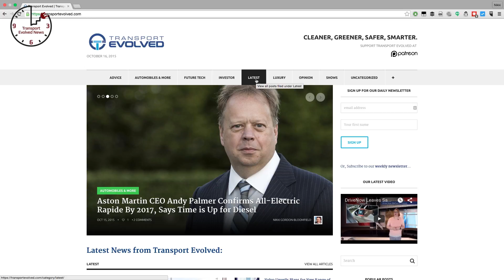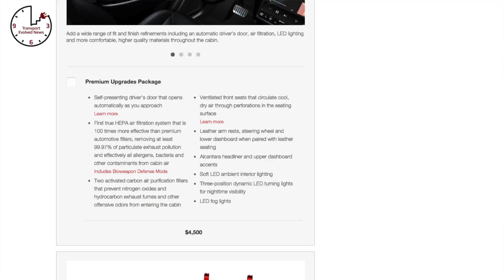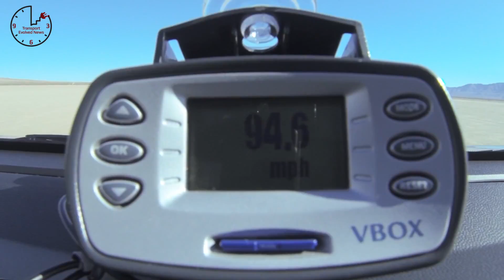Self-Driving Volts, Japanese Bureaucracy, LEAF deal T.E.N. Future Car News 20th November 2015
Weekly show about future cars and future car technology.  This week news about:  Tesla Model X pricing; rumors of longer-range BMW i3; autonomous Chevy Volts from Canada; Mitsubishi announces end of production for the i-Miev electric car; Tesla announces engineer recruitment drive for Autopilot program; Japan’s H2 revolution threatened by bureaucracy; Nissan LEAF deal from Colorado; Volvo announces S90 Plug-in Hybrid; Hyundai celebrates a very slow speed record.